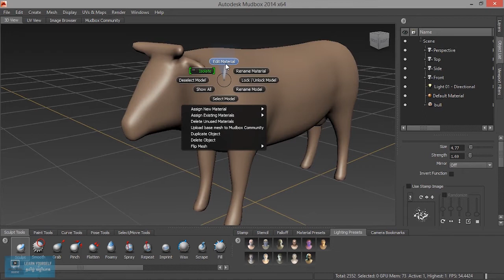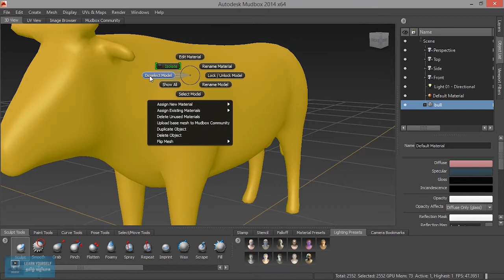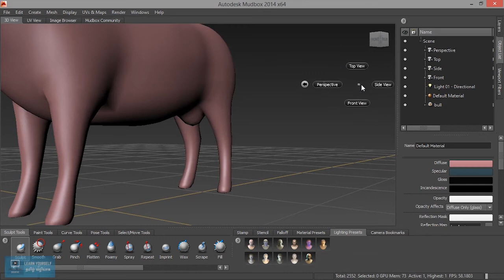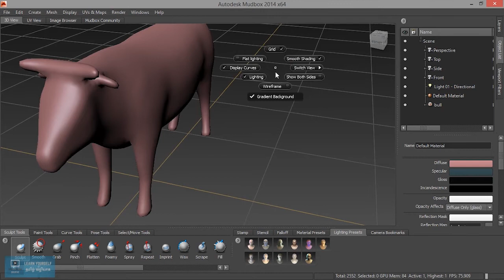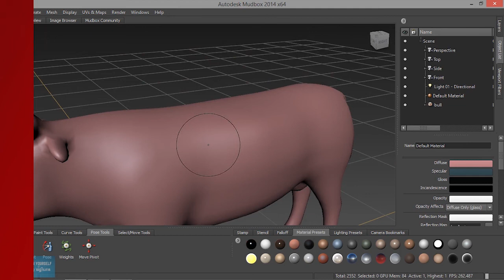Mudbox Tutorial for Beginners | Mudbox Navigations | Lesson 2/16 | Tamil Tutorial